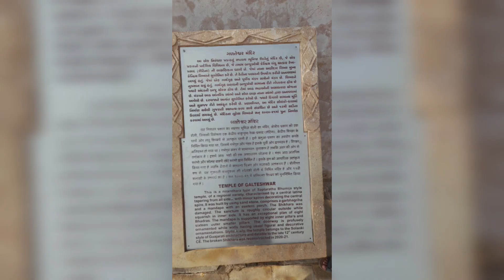Galteshwar vlog2 | Picnic Spot near Dakor and Vadodara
Galteshwar
Picnic Spot
Picnic Spot near Vadodara
Picnic Spot near Dakor
Picnic Spot near Dakor and Vadodara